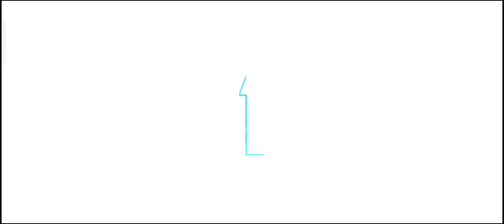(Crazy car speed VS NFS no limits VS Street 3D racing VS Street HD racing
(Android iOS)